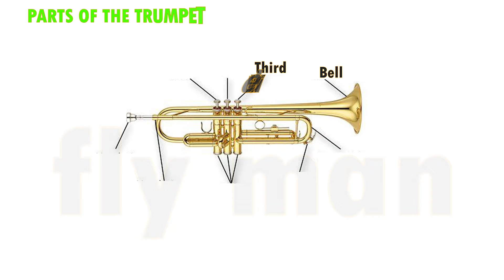TRUMPET(How to Draw a Trumpet - VERY EASY - FOR KIDS & Beginner Trumpet - The Parts of the Trumpet)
In this beginner trumpet lesson,  teaches you about the parts of the trumpet!
Mouthpiece
Lead Pipe
Tuning Slide
Water Key
Valve 1
Valve 2
Valve 3
Water Key
Bell
History
Main article: History of primitive, ancient Western and non-Western trumpets

Silver and gold plated trumpet and its wooden mute from the tomb of Tutankhamun (1326–1336 BC)

Ceramic trumpet, AD 300, Larco Museum Collection Lima, Peru

Trumpet, 17th century
The earliest trumpets date back to 1500 BC and earlier. The bronze and silver Tutankhamun's trumpets from his grave in Egypt, bronze lurs from Scandinavia, and metal trumpets from China date back to this period.[7] Trumpets from the Oxus civilization (3rd millennium BC) of Central Asia have decorated swellings in the middle, yet are made out of one sheet of metal, which is considered a technical wonder.[8]

The Shofar, made from a ram horn and the Hatzotzeroth, made of metal, are both mentioned in the Bible. They were played in Solomon's Temple around 3000 years ago. They were said to be used to blow down the walls of Jericho. They are still used on certain religious days.[9] The Salpinx was a straight trumpet 62 inches (1,600 mm) long, made of bone or bronze. Salpinx contests were a part of the original Olympic Games.[9]

The Moche people of ancient Peru depicted trumpets in their art going back to AD 300.[10] The earliest trumpets were signaling instruments used for military or religious purposes, rather than music in the modern sense;[11] and the modern bugle continues this signaling tradition.

Reproduction baroque trumpet by Michael Laird
Improvements to instrument design and metal making in the late Middle Ages and Renaissance led to an increased usefulness of the trumpet as a musical instrument. The natural trumpets of this era consisted of a single coiled tube without valves and therefore could only produce the notes of a single overtone series. Changing keys required the player to change crooks of the instrument.[9] The development of the upper, "clarino" register by specialist trumpeters—notably Cesare Bendinelli—would lend itself well to the Baroque era, also known as the "Golden Age of the natural trumpet." During this period, a vast body of music was written for virtuoso trumpeters. The art was revived in the mid-20th century and natural trumpet playing is again a thriving art around the world. Many modern players in Germany and the UK who perform Baroque music use a version of the natural trumpet fitted with three or four vent holes to aid in correcting out-of-tune notes in the harmonic series.[12]

The melody-dominated homophony of the classical and romantic periods relegated the trumpet to a secondary role by most major composers owing to the limitations of the natural trumpet. Berlioz wrote in 1844:
A trumpet is a brass instrument commonly used in classical and jazz ensembles.